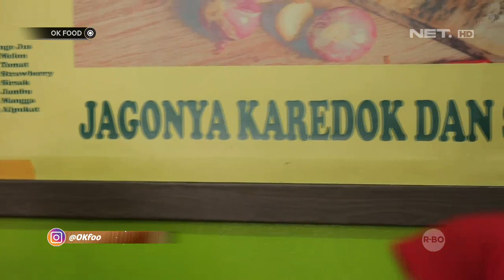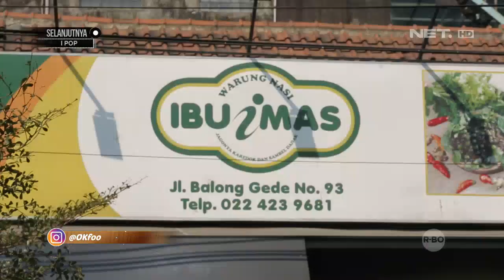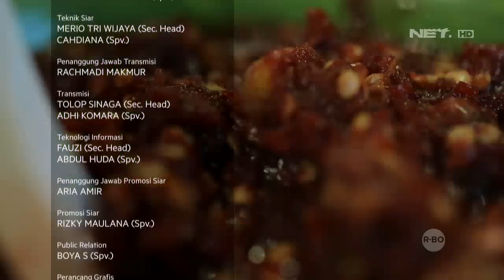Warung Nasi Ibu Imas Ngeunah Pisaan, Wajib Dicoba!